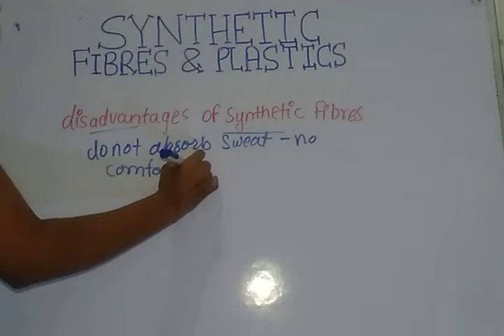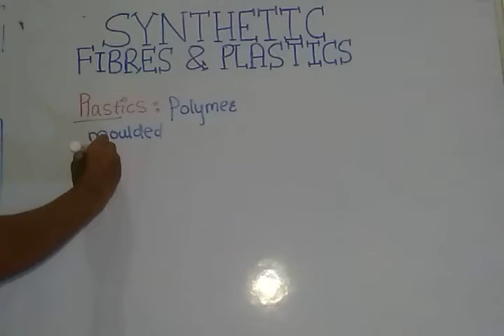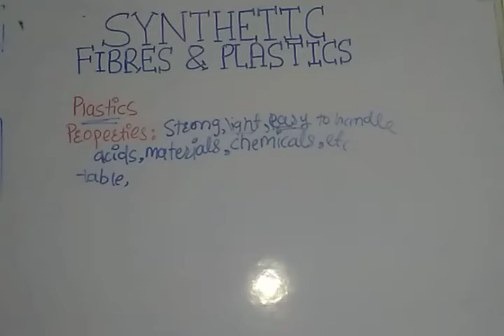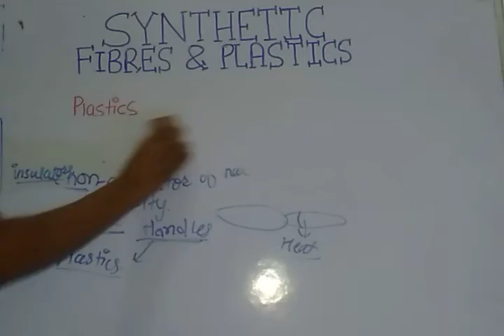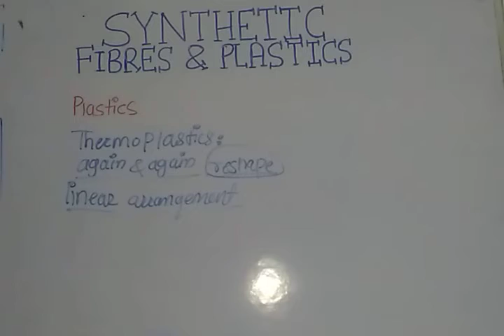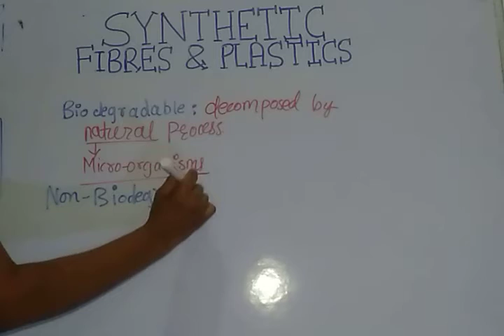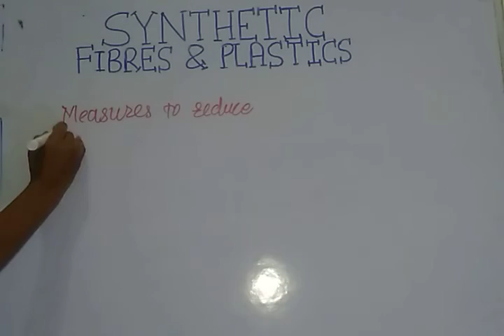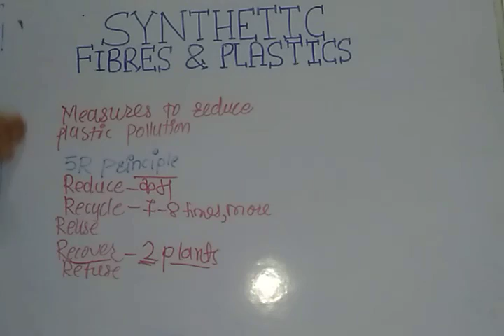Plastics-Types, Properties, Uses : Synthetic Fibres and plastic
plastic # synthetic fibres and plastic